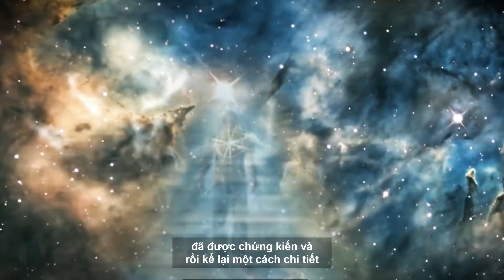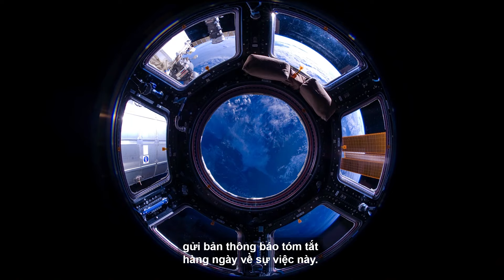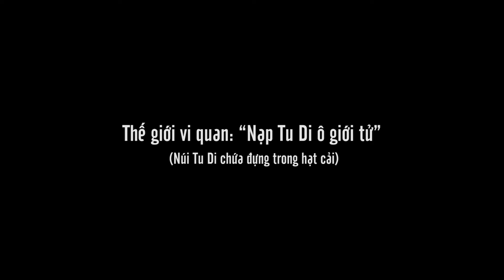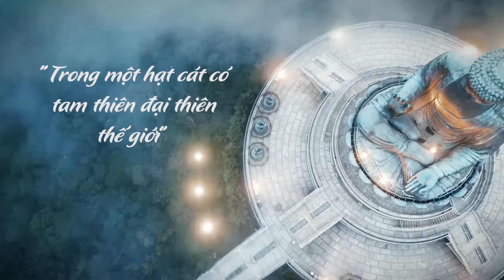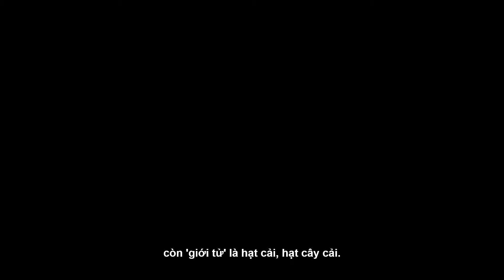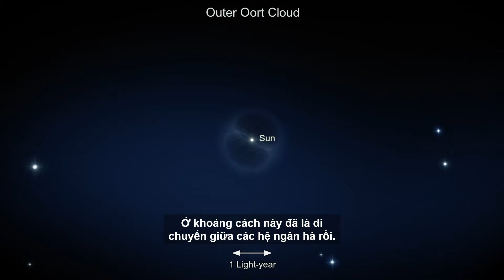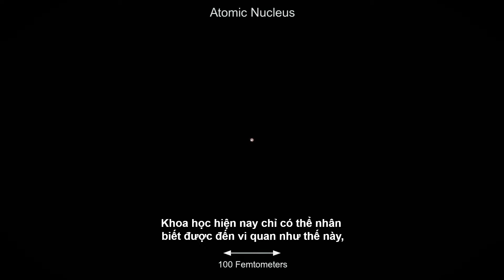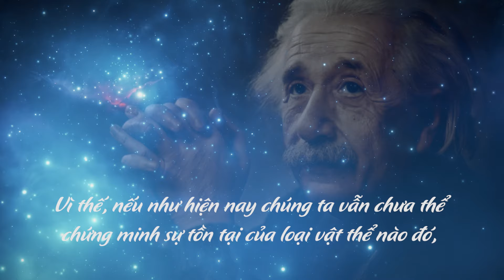NASA PHÁT HIỆN CHỨNG CỨ XÁC THỰC VỀ THẾ GIỚI CỦA THẦN?!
"Thế giới thiên quốc", hay "Thiên đàng" có thực sự tồn tại? Hay chỉ là khoa học hiện tại vẫn chưa thể chứng thực sự tồn tại của nó mà thôi. Tôi tin rằng, sau khi xem xong video ngày hôm nay , bạn sẽ có một góc nhìn hoàn toàn mới. Bởi vì vào năm 1993, NASA đã vô tình chụp được bức ảnh về "Thế giới thiên quốc", hơn nữa còn chụp được vô cùng rõ nét, điều này là thật sao? Hôm nay chúng ta hãy cùng nói về: “Chứng cứ xác thực về Thiên đàng”

Mời bạn tham khảo những video khác nha:
📺 [NHÂN CHỨNG ĐỊA NGỤC]: Hi vọng vĩnh viễn đừng ai để chính mình có cơ hội thấy những cảnh này
📺 [CHẤN ĐỘNG MỚI PHÁT HIỆN]: Một trong những phiên bản xác thực nhất của NGÀY TẬN THẾ ĐANG BẮT ĐẦU?
📺 [KHOA HỌC GIA KỂ LẠI]: Nơi Đầu Tiên Con Người Đến Sau Khi Chết Đi như thế nào?
📺 Bí ẩn động trời về Vòng tròn đồng ruộng, Vạch trần mục đích cuối cùng của người ngoài hành tinh xấu
📺[Điều Nghiêm Trọng Nhất Còn Chưa Đến]: Đỉnh điểm đại dịch tiếp theo ập đến vào lúc nào?
📺Thông điệp mới nhất từ cậu bé Ấn Độ (P1)·: Thế giới quá khứ, hiện tại và tương lai 2022
📺 [Sách bí truyền Tây Tạng]: 77 49 ngày sau khi chết vẫn còn có cơ hội giải thoát thực sự?
📺[Phát hiện kinh ngạc]: Nếu Đác Uyn còn sống chắc sẽ không muốn bạn biết 5 điều này
📺Bí Ẩn Luân Hồi: Những Người Có Quan Hệ Nghiệp Lực Từ Trước Sẽ Gặp Lại?
📺Bí ẩn thôn luân hồi chấn động Trung quốc: Hơn 100 trường hợp chuyển sinh mang theo ký ức tiền kiếp!
📺 Thôi miên trở về ký ức tiền kiếp, Khám phá bí ẩn của lịch sử | Người Bảo Vệ Trái Đất P.1